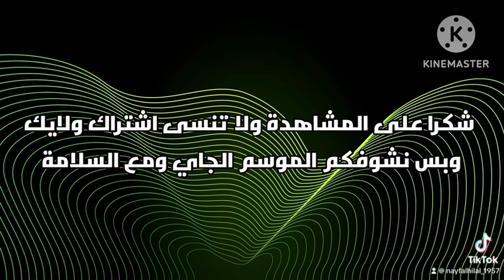اكثر يدعم في ضحكتك الموسم التاسع-الحلقة الثلاثين والاخيرة:كواليس